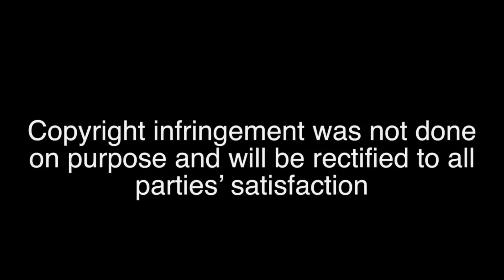MARK GOLDBRIDGE MOST SIDESPLITTING MOMENTS IN FUT